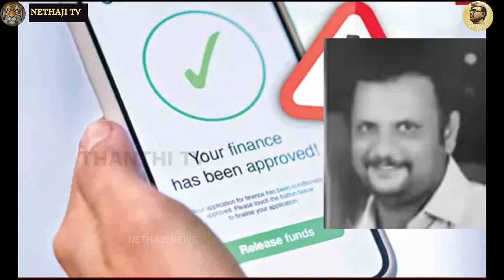செந்தில் பாலாஜி மீதான நீதிமன்ற அவமதிப்பு வழக்கு - உச்சநீதிமன்றம் அதிரடி உத்தரவு !